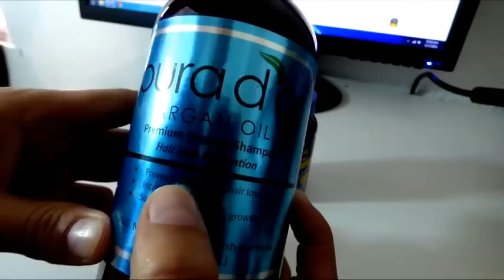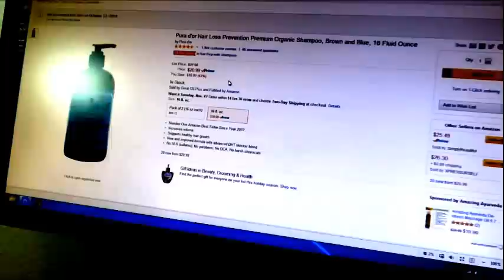BEST hair loss treatment is Pura D'or Argan Oil Shampoo and Biotin Vitamin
This is my recomendation for the best hair loss solution. Its a combination being healthy on the inside and outside.

Biotin vitamin
Pura D'or Argan Oil Shampoo
Pura D'or Argan Oil Shampoo GOLD